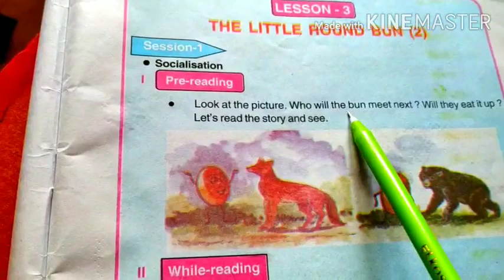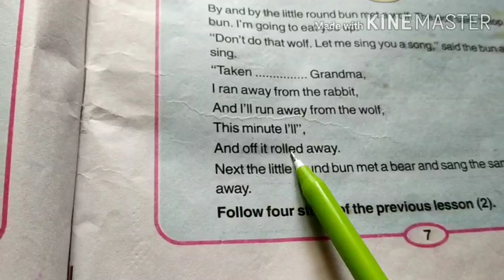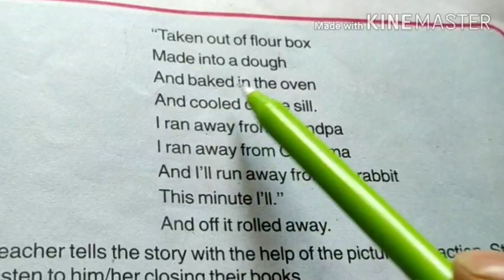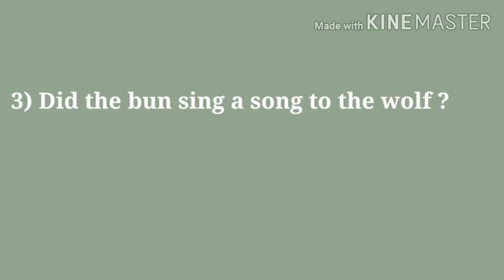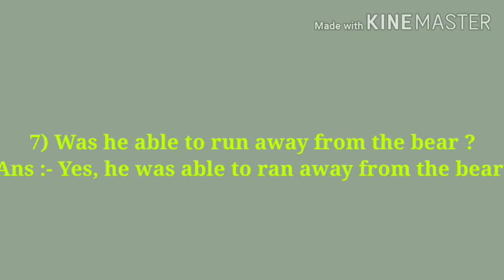The little round Bun (2)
Teaching video at the time of COVID-19 Lockdown  period